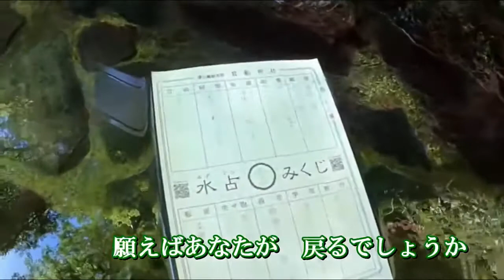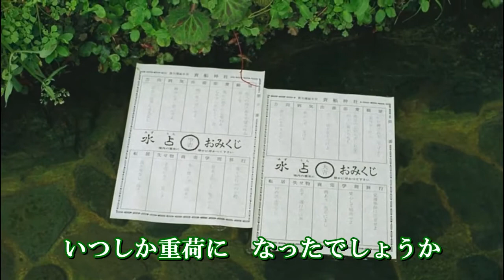ひとり貴船川♪葵かを里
作詞：麻こよみ　作曲：影山時則　編曲：竹内弘一
2021/05/05発売